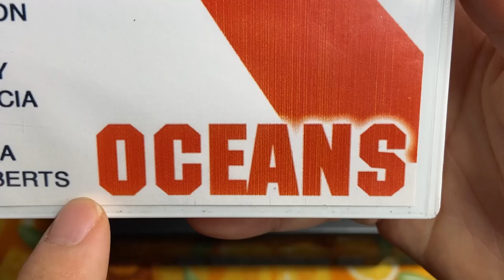Movie Ocean's Eleven on VHS tape. Starring Brad Pitt and Julia Roberts.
Ocean's Eleven 2001 film. Review of video cassette for VCR. Test and launch VHS film on a video player.